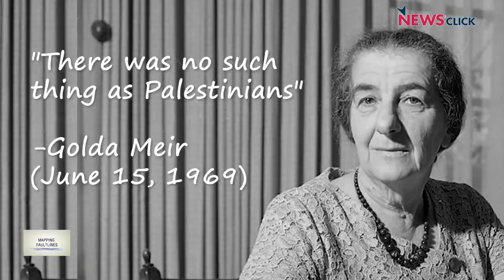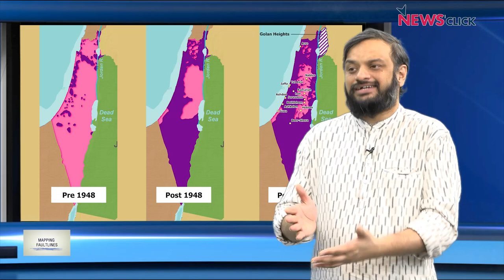Mapping Faultlines: Amnesty Flags Apartheid, Israel's Response is Name-calling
In this episode, NewsClick's Prabir Purkayastha talks about the recent Amnesty International report chronicling Israel's apartheid. He also explains some of the critiques of the report, and Israel's response using the anti-Semitism claim.